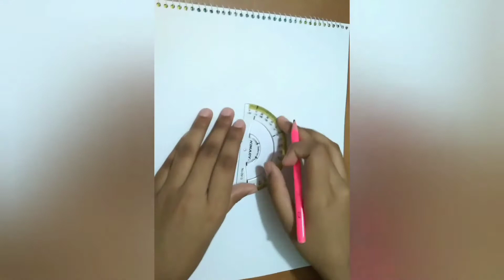Coconut।।How to draw a coconut easy step by step(part-1)।।Rishon's Art Class